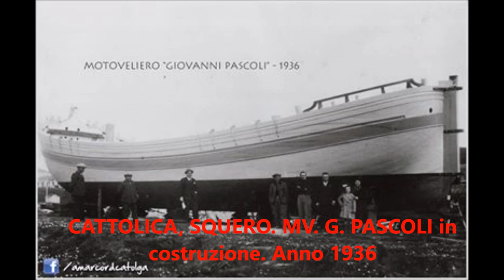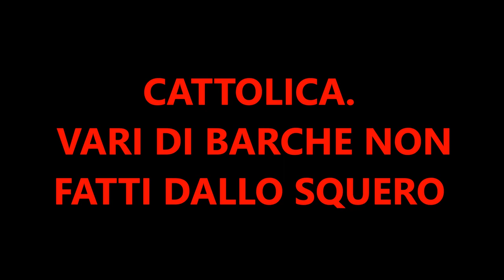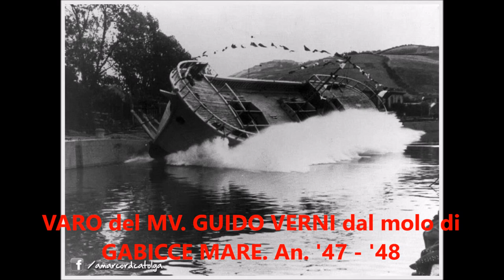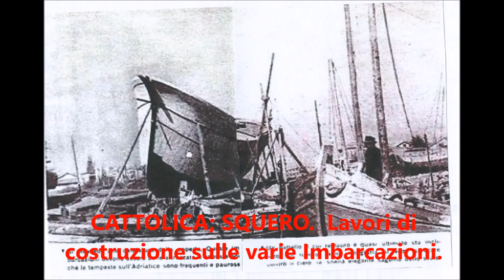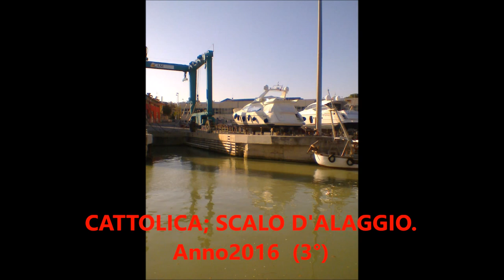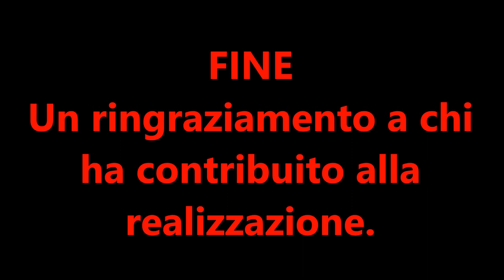Storia dello Squero di Cattolica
Attraverso le immagini selezionate dall'appassionato Adelio Ercoles, è possibile rivivere la storia dello Squero di Cattolica, nel quale si costruivano le imbarcazione della marineria romagnola.